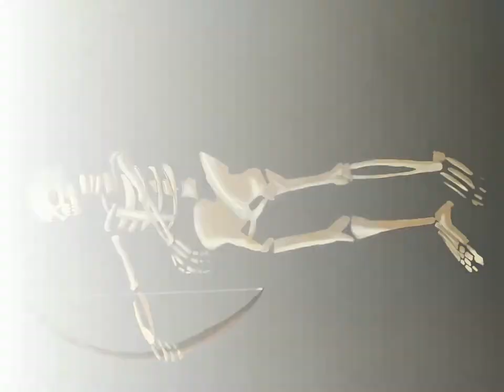Skeleton art time lapse (speed paint )